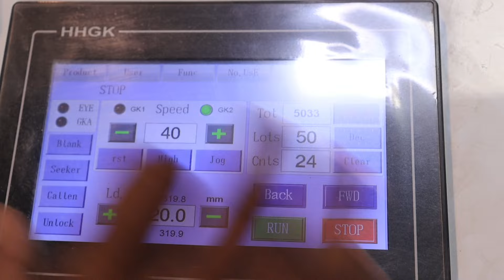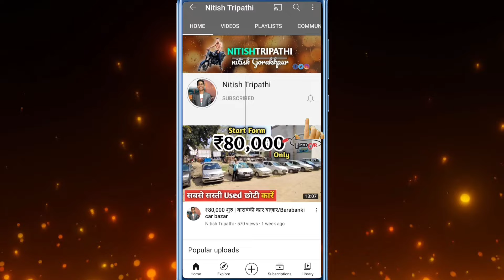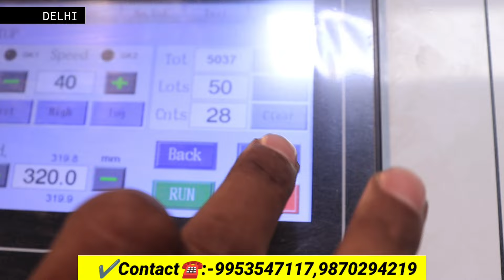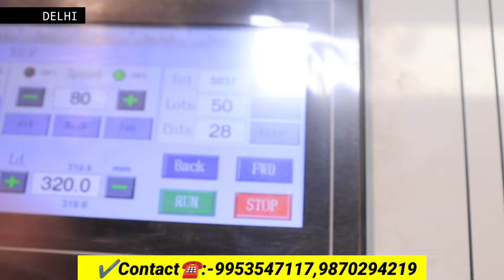मात्र1 लाख की मशीन लगाए प्रतिदिन 2 लाख कमाए😱|Non Woven Bags Making Machine | Non Woven Bags Business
✅️Address:- R.Z 1,Ground floor, Street No. 17, Raghu Nagar, Pankha road, Opposite Janak Cinema Bus stand, New Delhi - 110045
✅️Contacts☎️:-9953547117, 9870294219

Nitish Tripathi
Form- Gorakhpur, Uttar Pradesh (India) @Nitishtripathi